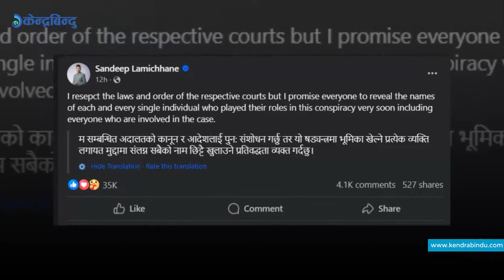जीबी राईलाई समात्न रवि लामिछानेले चाले यस्ताे कदम, सन्दीपलाई विश्वकप खेल्न नदिने षड्यन्त्र Rabi I Gb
जीबी राईलाई समात्न रवि लामिछानेले चाले यस्ताे कदम, सन्दीपलाई विश्वकप खेल्न नदिने षड्यन्त्र Rabi Lamichhane I Gb Rai